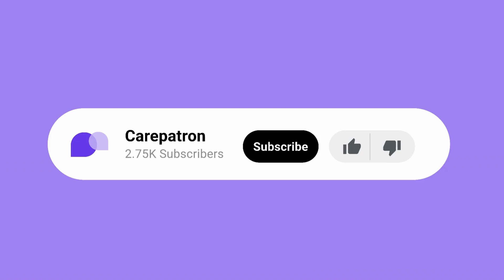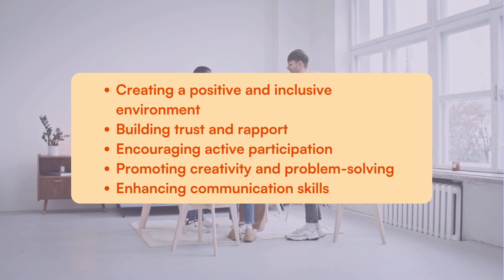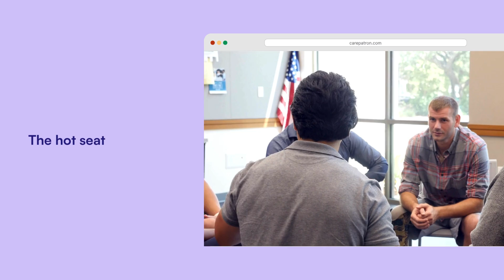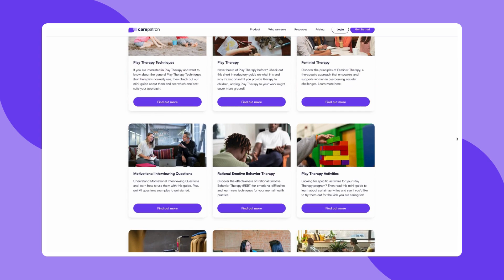Icebreaker for therapy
Have you ever faced the quiet tension of a first back-to-school, new therapy group? Smooth that awkward start with concise, well-chosen therapy ice breakers to spark connection and ease. Dive into our top 10 exercises, crafted to make your sessions start on the right foot, ensuring everyone's ready to engage right from the start.

Intro 0:00
What are icebreakers? 0:14
Benefits of icebreakers for therapy 0:42
Fun therapy icebreakers 1:41
Carepatron 3:11